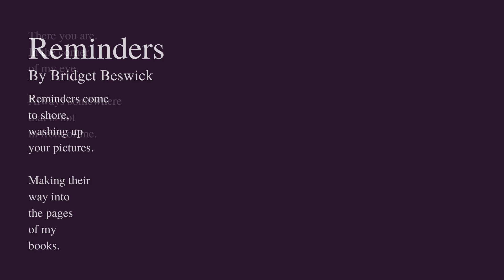Reminders | Sunday Poetry Series | By Bridget Beswick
IMPORTANT INFO
This video is part of a series of poems by Bridget Beswick. A new poem is released every Sunday. I use video as a way of increasing the access but they are also published on my WordPress blog While these are freely available I ask you to please respect the copyright status of the works and consider supporting me as an artist.

Reminders by Bridget Beswick
Reminders come
to shore,
washing up
your pictures.

Making their
way into
the pages
of my
books.

of my eye.

Always somewhere
that is not

Property of Bridget Beswick 2022

HOW TO SUPPORT THE ARTIST
Paid Support:
You can check out and purchase some of my quirky designs from Redbubble
More ways of support coming soon - so keep following!

Free Support:
Likes, share and comments go a long way!
And if you see something you think someone else will like, send them a link!

COPYRIGHT INFO
Please note all videos published to this page are property of Bridget Beswick and protected by Australian Copyright Laws. They are not for commercial use.